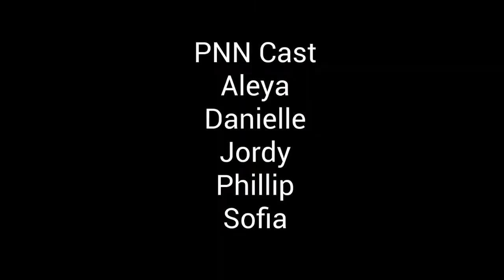PNN February 13, 2018